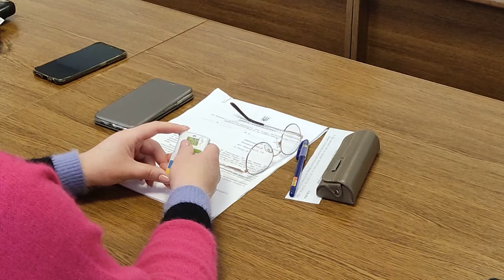В бюджеті міста акумулюють кошти для власників 8-ми знищених будинків